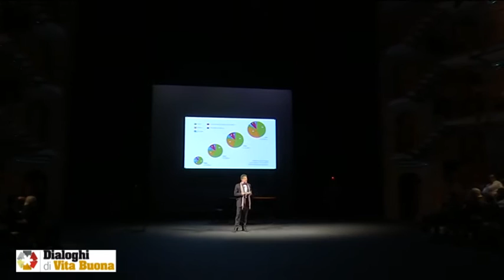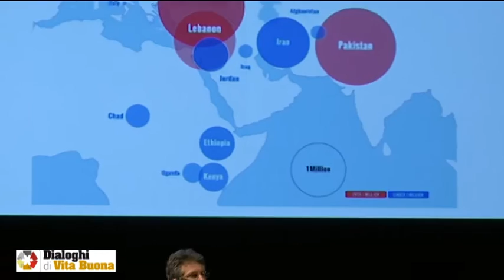Dialoghi di vita buona - terza serata - intervista a Riccardo Redaelli